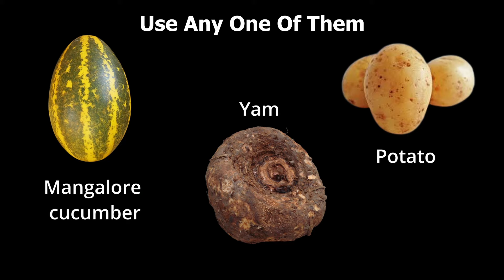Magge Series - Malabar Cucumber Recipe #5 Thori Gashi | Konkani Recipe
Malabar Cucumber, also known as Mangalore Cucumber or Southekayi or Mangaluru Sauthekayi, is a popular vegetable native to the coastal regions of Karnataka, India. It is renowned for its distinctive shape, vibrant green skin, and slightly sweet flesh.
Join us on this flavorful journey!

Our fifth recipe is Thori Gashi or Black pigeon pea coconut based Mangalore cucumber curry. Serve as a side dish with rice.
Thori gashi is a popular temple style Konkani dish where whole black/white pigeon peas are soaked, pressure cooked along with Mangalore cucumber or Yam(you can also use potato). For Masala coconut is grinded with red chilly and tamarind.

Ingredients
Black pigeon pea - 80 gram(½ cup)
Mangalore cucumber chopped - 250 gram(square shape)
Salt as per taste
Grated coconut - 2 fistful
Fried byadagi red chilly - 3
Tamarind - small lemon sized

For Gashi you can prepare by adding any one of the following:
Alsande (Black eyed beans)
Moogu (Green gram)
Rajma (Red kidney bean)
Kali tori (Black pigeon pea)
Dav tori (White pigeon pea)
Kidney bean (Double bean)

Part 1 how our ancestors used to cook in rainy season with no access to market

Get ready to elevate your cooking game with the delightful Mangalore Cucumber!